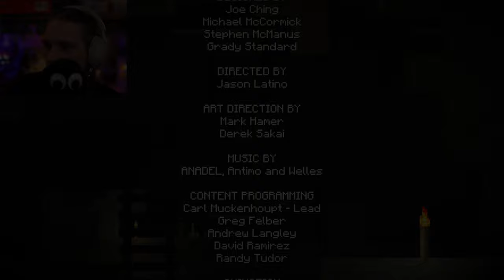MINECRAFT STORY MODE | S01E02 | Assembly Required | Telltale Games | Full Playthrough